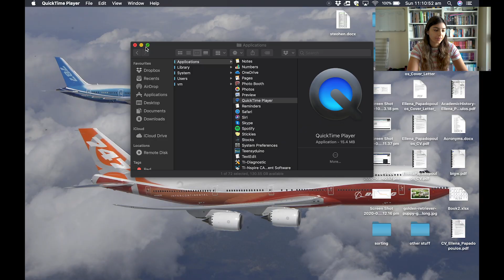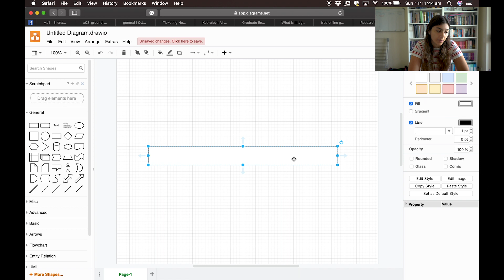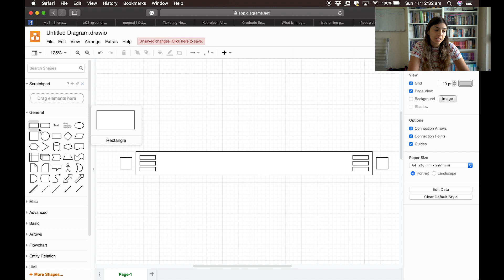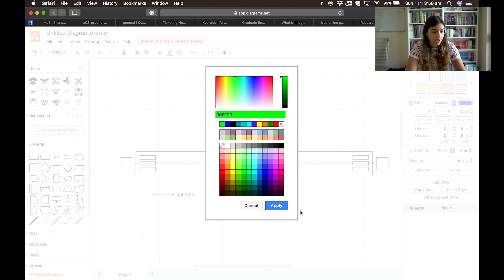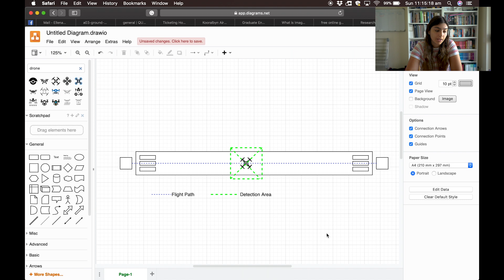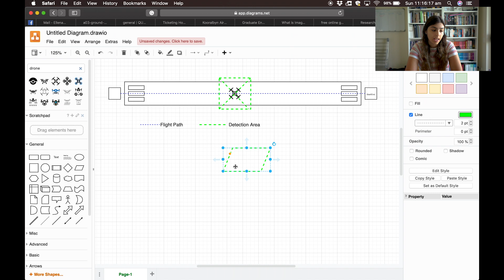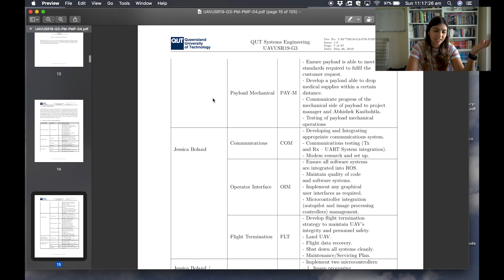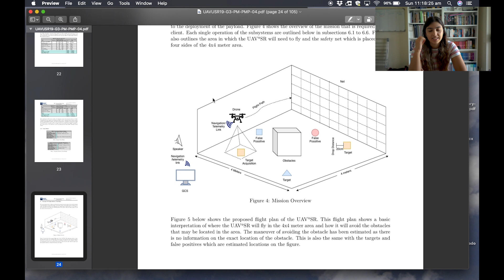What is a ConOps and How Can You Create It?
Learn how to create a ConOps from start to finish.
If you have any questions feel free to write them in the comments below :)